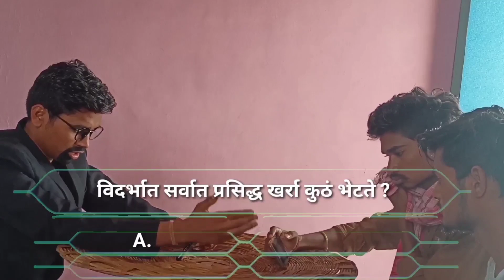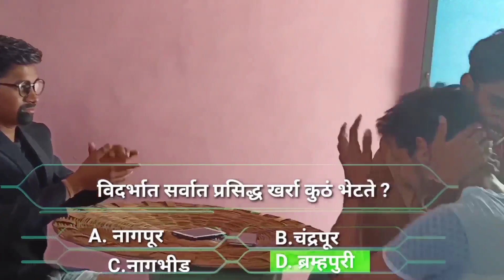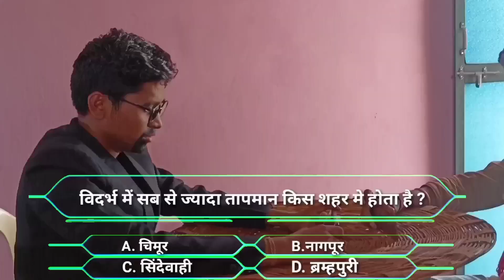Vidharbhatil KBC || Kon banega Cutiyapati || 4 Stars | Vidharbha che Kings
Camera -Pankaj
Cast- Nikhil, Pintu, Akshay,kishor